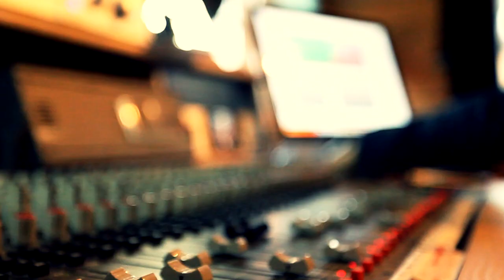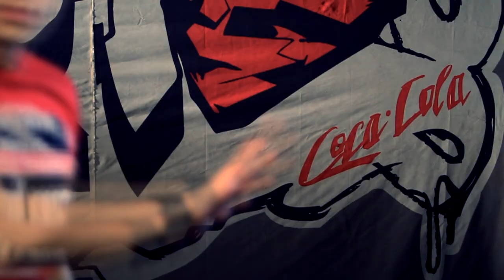Raffi - 4321 [Official Video]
Music video by Raffi performing 4321.

Director - Evgeni Todorov and Co.